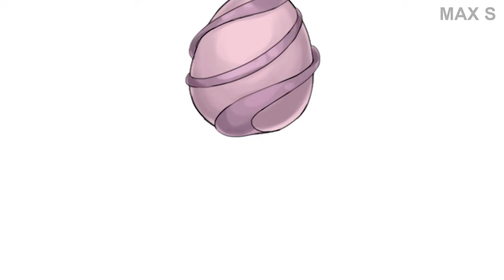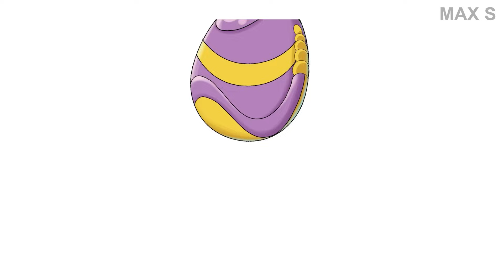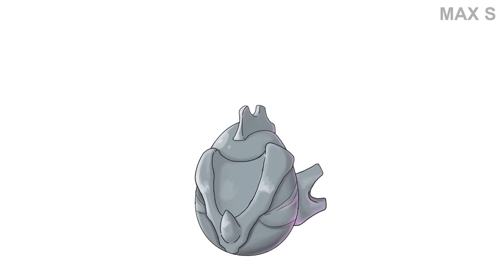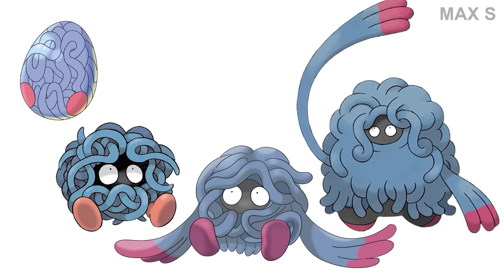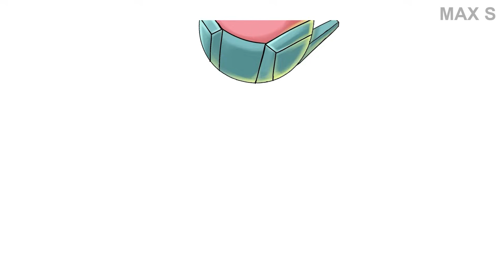All Pokémon In-Progress Evolutions & Gigantamax Part 9: No. 001 - 151 | Full Gen 1 Kanto | Max S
In this video:
Zapdos
Moltres
Dratini
Dragonair
Dragonite
Mewtwo
Mew

New Mega Evolutions, G-Max are fanarts of Max S Studio. Thank you & have a nice day !

Arts by JDIX, Cici - Max S studio